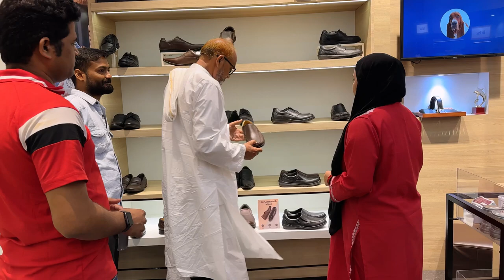1st day in-Laws in Mumbai Home🏠|its a different feeling🙃|Kashmiri outfits haul|vlog